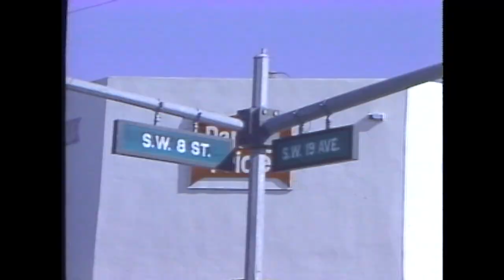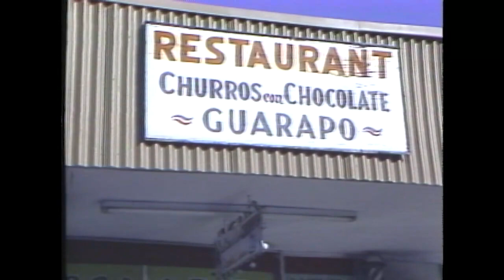WTVJ REPORTER DANNY NOA STORIES-CIRCA 1980's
WTVJ Reporter Danny Noa tells the story of the unique places in Miami's Little Havana Neighborhoods. Danny also goes along to see what some Miami Bird Watchers are looking for. Shot by Photojournalist Joe Harzinski